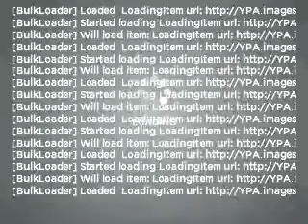2008 Mercedes-Benz E-Class - Hollywood FL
Year: 2008
Make: Mercedes-Benz
Model: E-Class
Trim: E350
Engine: 3.5 liter 6 cylinder 24 valve
Transmission: 7-Speed Automatic
Color: Gray
Mileage: 49850
Address:
1027 South State Rd 7